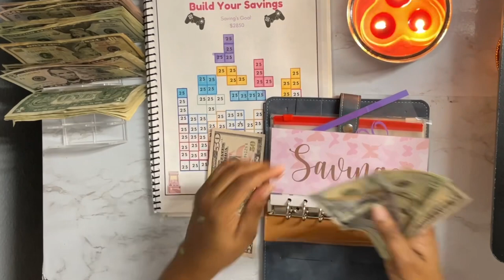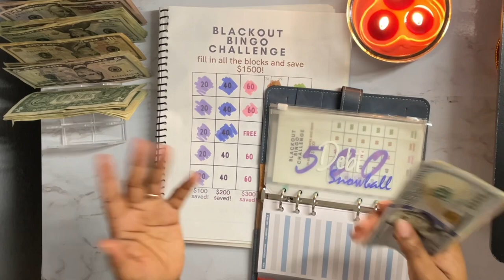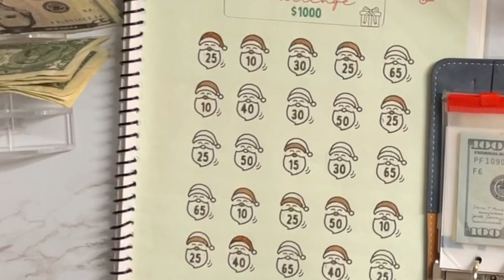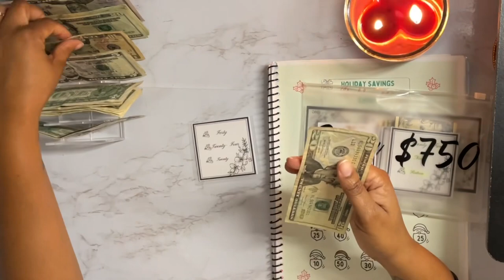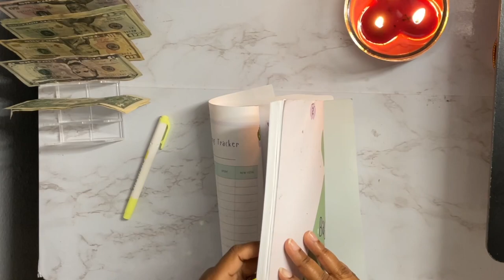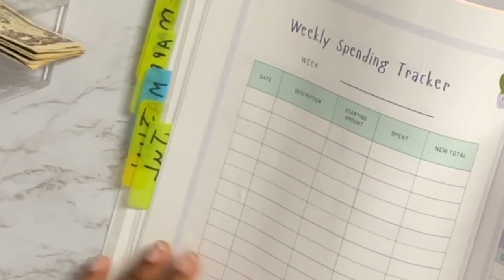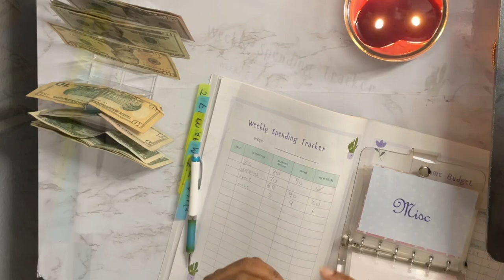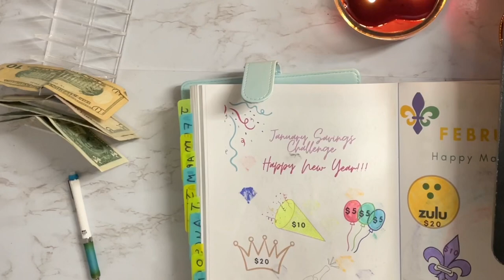late night cash stuffing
Join me on this Late Night Cash Stuffing video. I'm sharing my thought process and strategies for managing my finances during the nighttime hours.

In this video, I'm strategizing how to optimize my money allocation and boost my savings. So whether you're a night owl looking to enhance your money management skills, seeking efficient ways to stuff your wallet, or just have plain insomnia. This video has you covered.

Don't miss out on this valuable opportunity to transform your financial routine and achieve greater financial success.

If you're interested in any of the envelopes or savings challenges seen in this video check out my Etsy shop:

Want to start your own journey as a Youtuber? Check out some things that can help you get started!

FTC Legal Disclaimer- Some links found in my videos may be affiliate links or direct links to my listings meaning I will make a commission on sales you make through my link. This is at no extra cost to you to use my links/codes. It's just another way to support me and my channel!!!